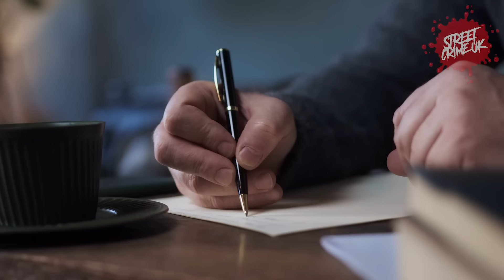The Chelsea Headhunters | The Infamous & Very Ruthless History Of A UK Football Hooligan Firm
⚽ Known for their fierce loyalty to Chelsea F.C. and their notorious reputation, the Chelsea Headhunters are among the most feared football hooligan firms in history 💥

"Dive deep into the notorious world of football hooliganism as we kick off our series which will be exploring the History of football hooliganism in the UK starting with our revealing expose on the Chelsea Headhunters.

  0:00 - Street Crime Uk - Intro

  0:10 - Intro - The Chelsea Headhunters

  1:50 - Chapter - 1 - Origins

  4:43 - Chapter - 2 - The Transformation

  7:47 - Chapter - 3 - The Battle Begins

11:07 - Chapter - 4 - A Dance with the Devil

15:35 - Chapter - 5 - Unveiling the Truth

17:57 - Chapter - 6 - The Aftermath and Retribution

19:58 - Chapter - 7 - Echoes of Violence and Alliance

22:22 - Chapter - 8 - The Infamy of Chelsea Headhunters

24:06 - Chapter - 9 - The Undercover Operation and the Fallout

25:43 - Chapter - 10 - The Aftermath and the Legacy

26:30 - Conclusion - The End of an Era?

27:40 - Jason Marriner - Liam Galvin Interview

In this riveting video, we take you behind the scenes, unmasking the gritty and often shocking truths about hardcore 'supporters.' From their origins in the 1960s and '70s to their significant impact on football culture, witness the rise and fall of the Chelsea Headhunters. 🚀⏳

We are indebted to Liam Galvin for the unique footage used in this documentary. His stellar work has enriched our content, providing unparalleled insight into the world of football fandom. To see more from Mr. Galvin, including his revealing interviews with Jason Marriner, we highly encourage you to visit his channel

But the journey doesn't stop there. Jason Marriner, a key figure in our narrative, also has his own channel Tune in to see what he's up to nowadays. You won't want to miss it!

With exclusive interviews, never-seen-before footage, and expert analysis, this is the definitive guide to the enigmatic Chelsea Headhunters. Be prepared for a heart-stopping journey into the dark heart of football fandom. 📽️🔍

Your support helps us continue to provide exclusive content just like this one. Thank you for being a part of our Crazy Grind community! 💥💼

"Street Crime UK: Unraveling UK True Crime Stories & Documentaries"

Welcome to Street Crime UK, your premier destination for in-depth UK true crime documentaries and analysis.

We're dedicated to bringing you real-life UK crime stories, exploring our nation's intriguing criminal history and high-profile criminal cases.

Our true crime series not only delve into some of the most notorious UK criminal cases but also aim to educate our audience, especially the younger generation, about the repercussions of crime.

By understanding the mistakes of the past, we believe everyone has the opportunity to change and to make a positive impact on society, regardless of their current situation.

We're not just about recounting crime stories; we're pushing the boundaries of the true crime genre, providing unique insights, and sparking thoughtful discussions about crime and justice in the UK.

Join our growing community of true crime enthusiasts and help us foster a better understanding of criminal justice issues:

Here at Street Crime UK, we believe that awareness and dialogue can make a difference!"